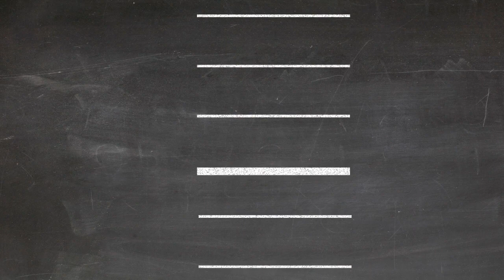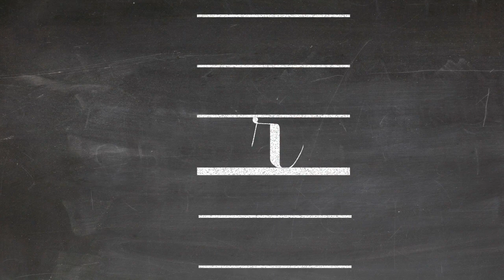r ✍️ écrire en français - minuscule - lettre - attaché- cursif 📚 CP CE1 CE2 CM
Bonjour !
Dans cette série de vidéos, vos enfants apprendront à écrire en minuscules l’alphabet attaché ou cursif. Rendez-vous également sur notre playlist où vous pourrez apprendre à vos bambins... à écrire leur prénom !